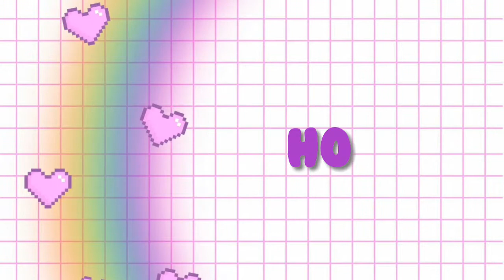PASTEL INTRO NO TEXT TEMPLATE WITH DOWNLOAD LINK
Welcome !!

Here are free intro no text and greenscreen for you. You can use them for your videos. this channel contains greenscreen effect, greenscreen pack, greenscreen tittle and others. Please give me credit.